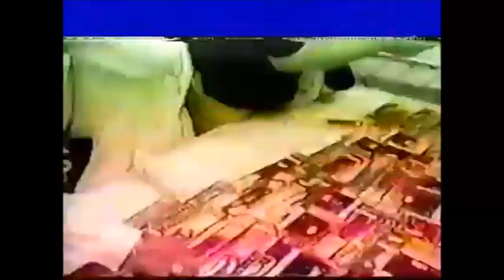London 1994 - Memories of Padhramni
A flashback to the ten day Padhramni of Mawlana Hazar Imam to the United Kingdom in August 1994.

Music Director: Mohamed Kassam
Musicians:
Kuljit Bhamra: Keyboard & Tabla
Moez Meghjee – Dholak & Congas
Al-Karim Meghjee – Electric Drums
Diamond Meghjee – Percussion
Mohamed Kassam – Violin & Mandolin

Chorus: Hussein Alidina, Amir Dewji, Yasmin Juma, Almas Ladha, Zainul Lalji, Malik Mitha.
Sound Technician: Mehboob Meghjee
Digitally Recorded by Kuljit Bhamra at Redfort Studios, London England